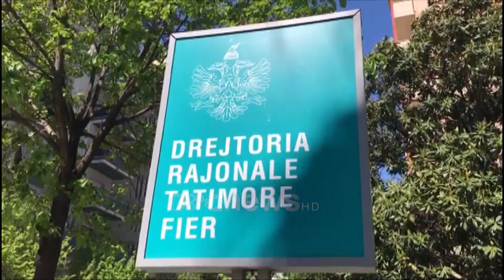Ora News - Protesta në Shkodër e Fier, tregtarët kërkojnë hapjen e punës dhe pagat e luftës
Tregtarët e Zdrales në Shkodër protestuan para Bashkisë për mbylljen e tregut në kuadër të masave kundër koronavirusit. Ata kërkuan krijimin e një hapësire të re ku ata mund të tregtojnë, pasi kjo është e vetmja mënyrë që mund të çojnë ushqim në shtëpi. Ndërkohë në Fier, pati protestë për pagën e luftës.

Tregtarët e tregut ambulant në Zdrale të Shkodrës kanë zhvilluar një protestë përpara Bashkisë.

Tregu u mbyll rreth 3 javë më parë për shkak se nuk plotësonte kushtet në parandalimin e koronavirusit, dhe tregtarët thonë se mbeten në rrugë të madhe.

"Jemi një muaj pa punë, nuk kemi marrë asgjë. Jemi dëmtuar shumë, përgjigje nuk na ka ardhur".

Një përfaqësi e tyre u takua me kryebashkiaken, Voltana Ademi, e cila u la afat 10 ditë për zgjidhjen e problematikës.

Por për tregtarët zgjidhja është e thjeshtë, duan një vend ku të tregojnë pasi siç thonë është i vetmi aktivitet që u çon bukë në shtëpi.

"Të na caktojnë një vend ku të shesim dhe ne paguajmë një lloj page të arsyeshme. Tregu kush e di kur bëhet."

Ata u shprehën se u hoqën nga tregu pa u lajmëruar më parë dhe nëse kjo gjendje do të vazhdonte situata do të rëndohet edhe më tepër për ta, pasi janë të pasiguruar dhe nuk përfitojnë nga paga e luftës.